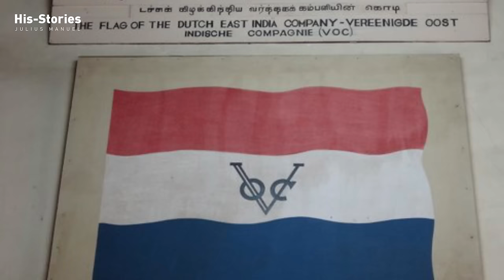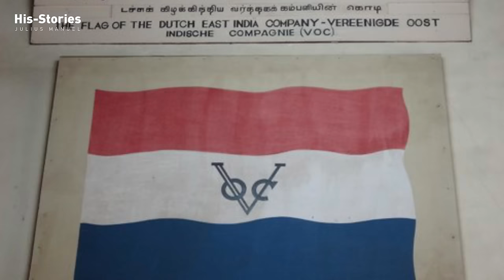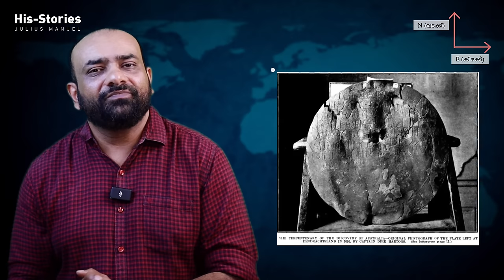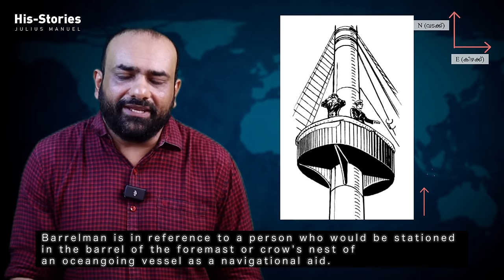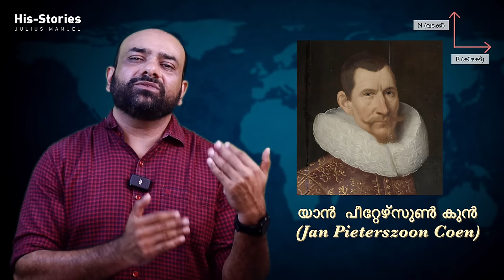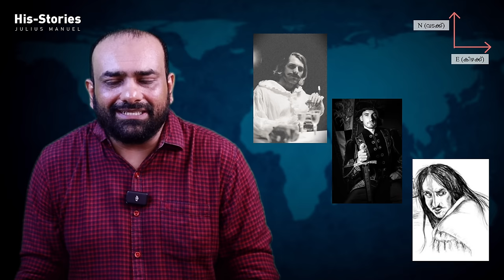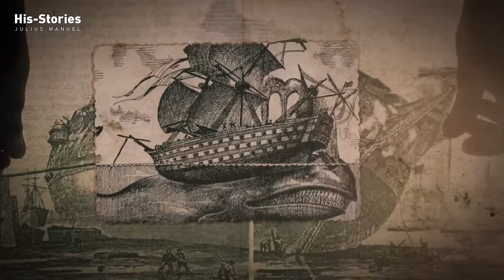Terror Island | Julius Manuel | HisStories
ലോകചരിത്രത്തിലെ പല സംഭവങ്ങൾ കൂടിക്കലർന്നുകിടക്കുന്ന ഒരു സമയത്താണ് നമ്മുടെ കഥ സംഭവിക്കുന്നത്. മനുഷ്യൻ താൻ താമസിക്കുന്ന പത്തുകിലോമീറ്റർ ചുറ്റളവിൽ നിന്നും പുറത്തേക്ക് ഇറങ്ങി തുടങ്ങിയ സമയം. പര്യവേഷണങ്ങൾ കോളനിവൽക്കരണത്തിലേക്ക് മാറിത്തുടങ്ങിയ സമയം. സമുദ്രങ്ങളും, കടൽത്തീരങ്ങളും യൂറോപ്പ്യൻ ശക്തികൾ മാറിമാറി ഭരിക്കുന്ന സമയം. തീരത്തടുക്കുന്ന ഓരോ കപ്പലുകളെയും ആളുകൾ ഭയത്തോടെ നോക്കിക്കണ്ടിരുന്ന ഒരു കാലം. അന്ന് ഭൂമിയിൽ മണ്ണിന്റെ നറുമണമോ, കാറ്റിന്റെ സുഗന്ധമോ ഉണ്ടായിരുന്നില്ല. എങ്ങും  ലോഹങ്ങൾ കൂട്ടിയുരുമ്മുന്ന ശബ്ദവും, ചുടുരക്തത്തിന്റെ രൂക്ഷഗന്ധവും മാത്രം.

പക്ഷെ ഈ കൂട്ടപ്പൊരിച്ചിലുകളിൽ നിന്നും, ബഹളങ്ങളിൽ നിന്നും ഒഴിഞ്ഞുമാറികിടക്കുന്ന അനേകം സ്ഥലങ്ങൾ ഈ ഭൂമിയിൽ ഉണ്ടായിരുന്നു. മനുഷ്യൻ ഇനിയും കണ്ടെത്താത്ത സ്ഥലങ്ങൾ തന്നെയായിരുന്നു അത്. അത്തരമൊരു സ്ഥലമായിരുന്നു അബ്രോയുസ്‌ ആർക്കിപെലഗോ ( Abrolhos Archipelago).  ഓസ്‌ട്രേലിയയുടെ പടിഞ്ഞാറൻ തീരത്തോട് ചേർന്ന് കിടക്കുന്ന ഈ പവിഴപ്പുറ്റുകളിൽ ആൾതാമസം ഉണ്ടായിരുന്നില്ല. എന്തിന്, 1628 ൽ നാം കേൾക്കാൻ പോകുന്ന കഥ നടക്കുന്ന കാലത്ത് തൊട്ടടുത്ത് കിടക്കുന്ന ഓസ്‌ട്രേലിയൻ വൻകരയുടെ വലിപ്പമോ അവിടെ ആരാണ് ഉള്ളതെന്നോ ആർക്കും യാതൊരു നിശ്ചയവും ഉണ്ടായിരുന്നില്ല.

പക്ഷെ നിങ്ങളെ അവിടെക്കൊണ്ടെത്തിക്കുന്നതിന് മുൻപ് നമ്മുക്ക് വീണ്ടും ഒരു 135 വർഷങ്ങൾ പുറകിലേക്ക് പോകേണ്ടതുണ്ട്. കിഴക്കുള്ള സുഗന്ധദ്രവ്യങ്ങൾ തേടി, അങ്ങോട്ടയയ്ക്കുള്ള കുറുക്ക് വഴികൾ തേടി  ക്രിസ്റ്റഫർ കൊളമ്പസ് പടിഞ്ഞാറോട്ട് യാത്ര തുടങ്ങിയ ആ കാലത്താണ് ഈ കഥ ശരിക്കും ആരംഭിക്കുന്നത്.

Video Details
Tittle :  Terror Island | Julius Manuel | HisStories
*Social Connection
*Credits & Licenses
Video Footages : Storyblocks | ShutterStock | Picsart | iStock (Cyberlink)